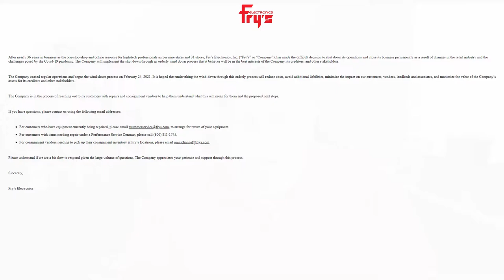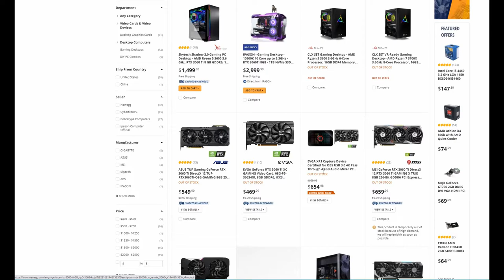A Very Very Sad Day Indeed - A former retail giant has to close its doors and NVidia's new Paper GPU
After 36 years, Fry's Electronics has to close its doors and NVidia makes even more big promises with the RTX3060 and fails at those. too. At this point, they should just just hush for a while and let us cool off before they try to talk to us again. (Relationship Advice)

UPDATE - After I recorded this, NEW EGG has started their 'SHUFFLE' Process on these cards to give people a 'Chance' to purchase a card.

FURTHER UPDATE - I was notified pretty quickly that I was not chosen to purchase any of the three cards I selected, leading me to believe that the supply from NVidia was EXTREMELY sparse.
 Kudos to NewEgg for trying, but I think we all know this is an NVidia issue and not the retailers fault.

And check out my blog that has NOTHING to do with Tech. Well, mostly.